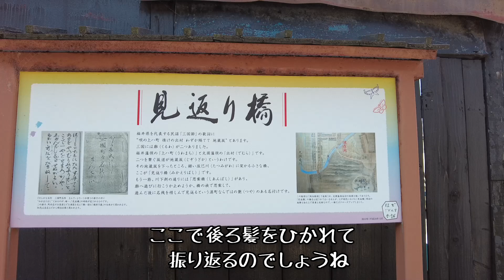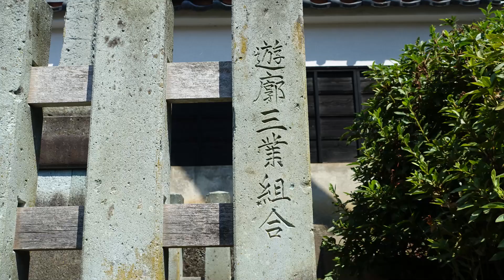「 滝谷出村遊郭（三国遊郭）」の残照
坂井市三国町にあった「 滝谷出村遊郭（三国遊郭）」の残照を見てきました。「魚志楼」や赤線時代の残照に「西光寺」に残る遊女（小女郎）のお墓を見て周りました。